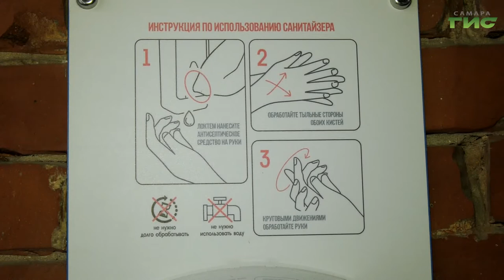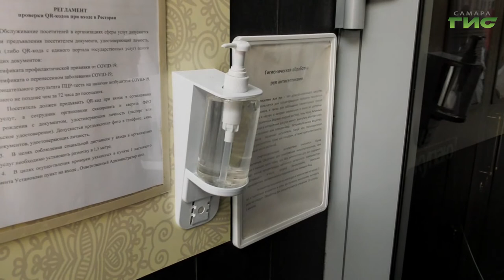В Самаре продолжают проверять магазины и торговые центры на соблюдение санитарных ограничений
В магазинах и кафе города продолжают контролировать соблюдение санитарно-эпидемиологических требований. Согласно постановлению губернатора Дмитрия Азарова, в регионе действует ряд ограничений. Как прошла очередная проверка, расскажет Мария Левина.